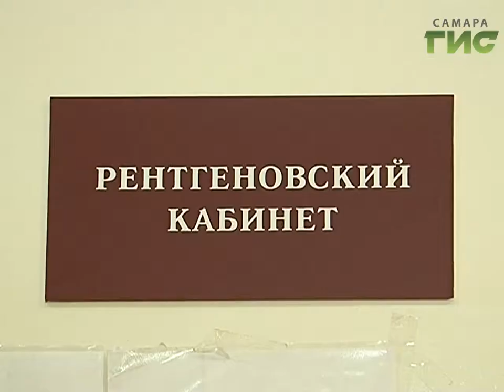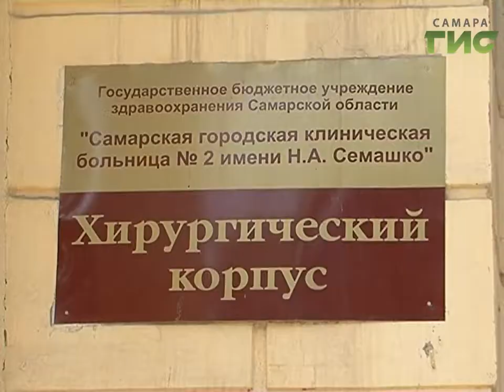Травмцентр больницы Семашко принимает около 700 пациентов в год. Многие - пострадавшие в ДТП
Огнестрельные, колотые, резанные. Персонал травмацентра больницы Семашко не удивить ничем. Летом самарцы здесь оказываются чаще. За время работы центр  принял несколько тысяч пациентов, большая часть из них - пострадавшие в дорожно-транспортных происшествиях.